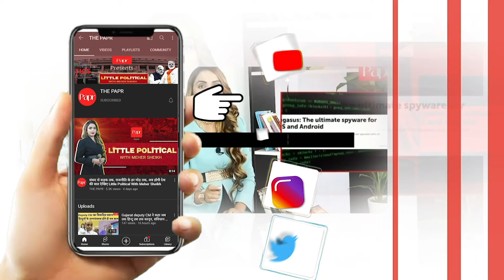Britain के तट पर मछुआरे ने पकड़ी एक ‘दैत्य’ शार्क, Internet पर Viral हुआ सबसे लम्बी शार्क का Video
Britain की Devon नदी पर एक fisherman ने पकड़ी सात फीट लम्बी शार्क। British पानी में अब तक की सबसे लम्बी मछली बताई जा रही ये giant shark, मछुआरे ने facebook पर भी किया पोस्ट।